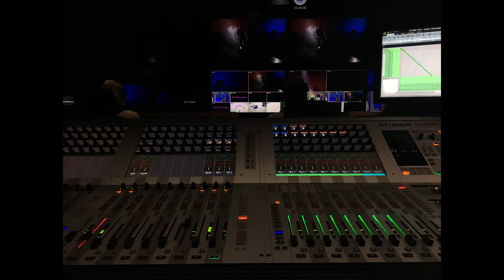Water melody loop